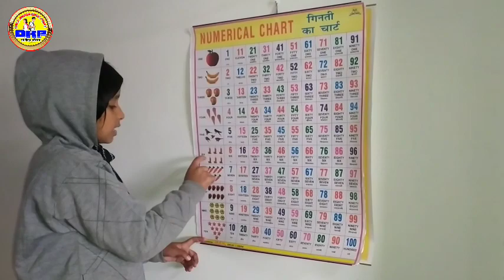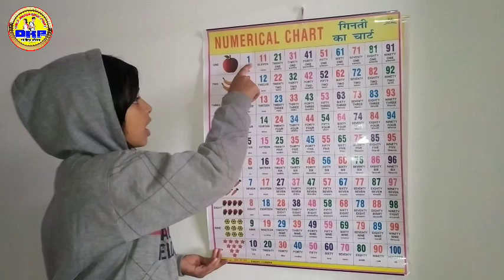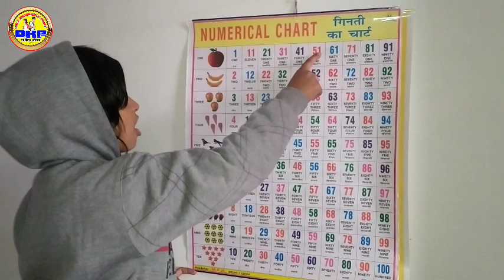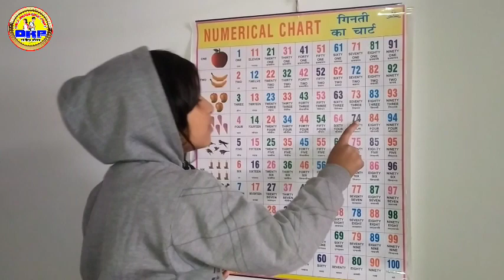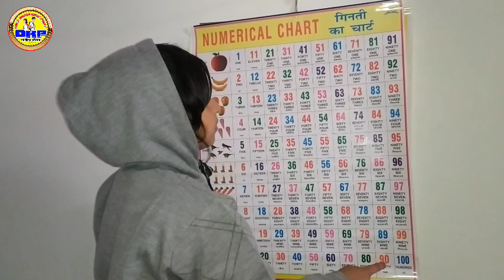गिनती 1 से 100तक